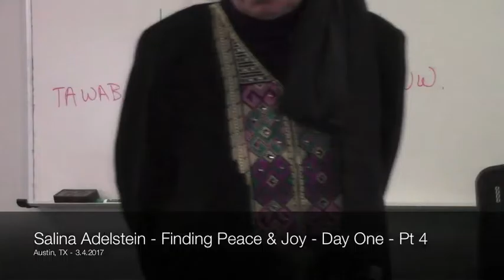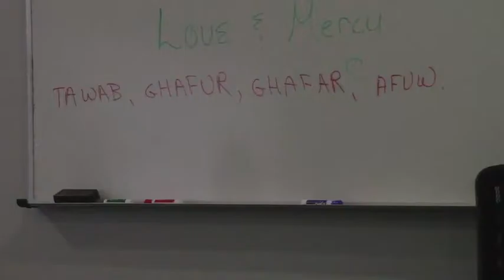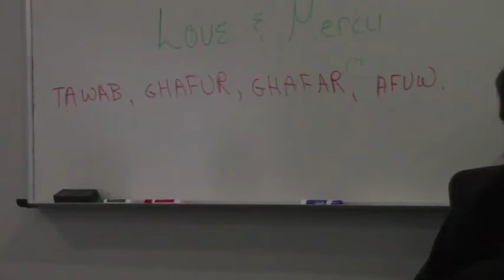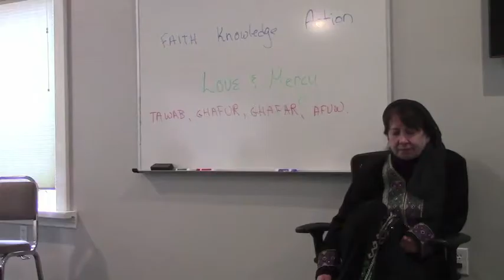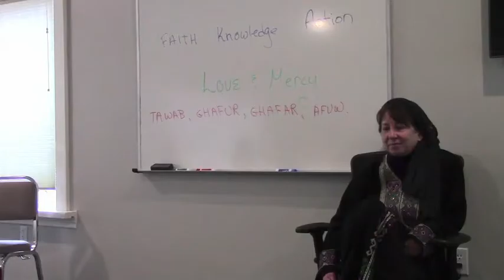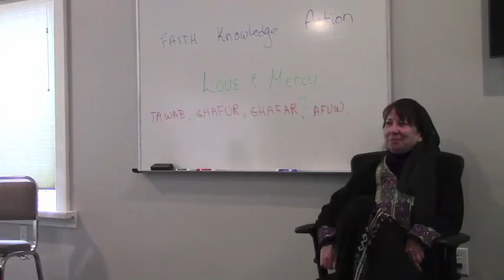Salima Adelstein - Finding Peace & Joy - Day One - Pt 4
Salima Adelstein led a workshop "Finding Peace And Joy In Today's World" in Austin, TX on March 4-5, 2017.
Salima Adelstein is a faculty member of the University Of Spiritual Healing and Sufism.